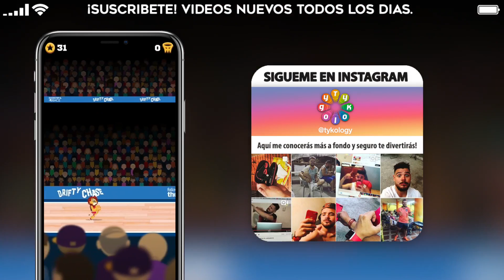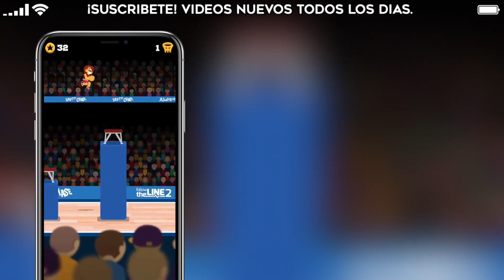EL JUEGO GRATIS DEL DIA! #45